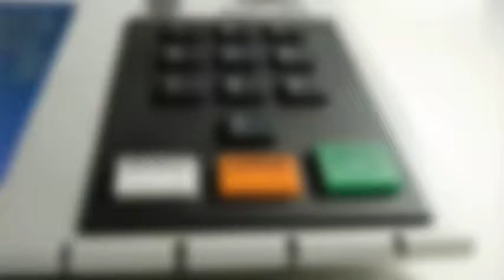OVALE Entrevista - Deputado Estadual Sérgio Victor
Confira a entrevista ao Jornal OVALE com o Deputado Estadual eleito Sérgio Victor (NOVO):